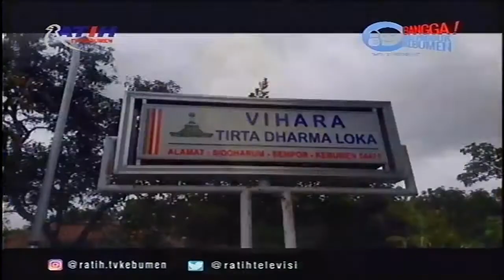Umat Budha Kebumen Kecam Krisis di Myanmar